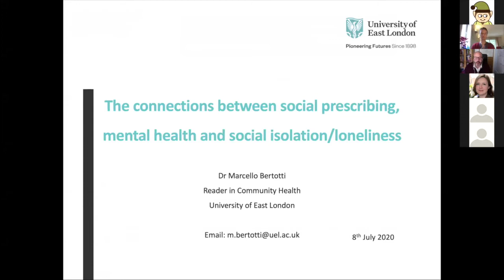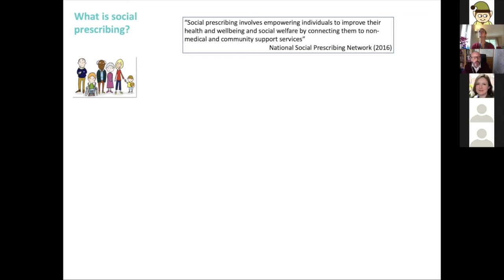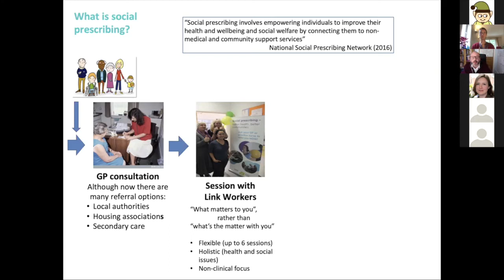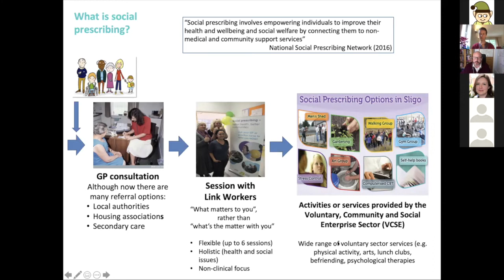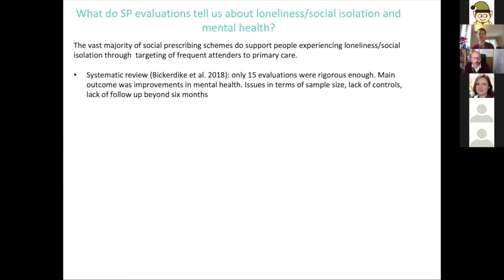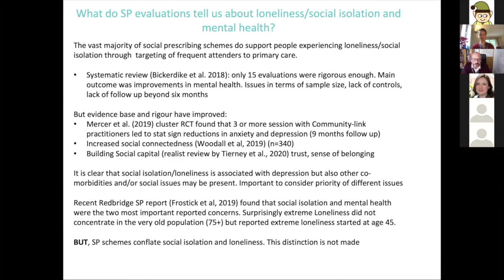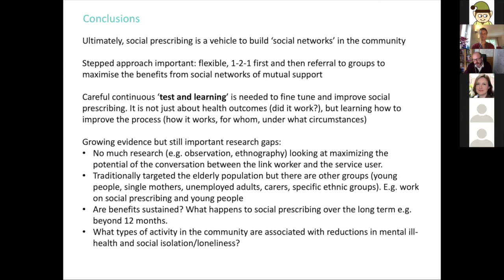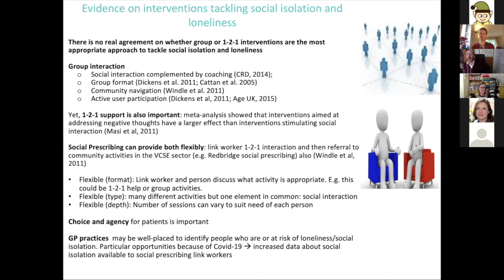Marcello Bertotti - Connections btwn social prescribing, mental health, social isolation/loneliness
Marcello Bertotti, Senior Research Fellow at the Institute for Health and Human Development, University of East London, gives a talk on “The connections between social prescribing, mental health and social isolation/loneliness” at the mhloneliness event on 8th July 2020.